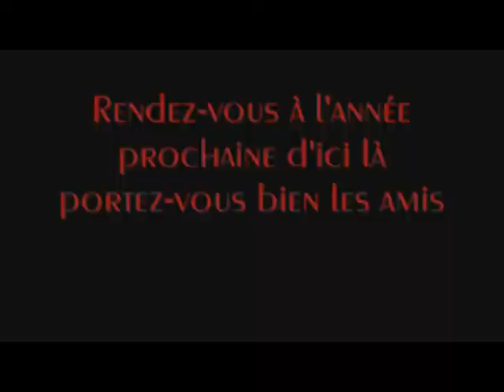Icona Latina Auxerre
Soirée mensuelle au Mo'better Blues organisée par Icona Latina